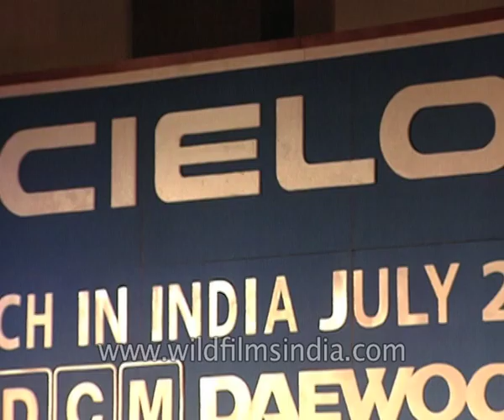Indian classical dance on the launch of Daewoo Motors Cielo car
Artists perform Indian classical dance on the launch of Daewoo Motors Cielo car in India in the year 1995. Cielo was a 1500cc South Korean automobile company incorporated in 1982 which launched Cielo, a sedan car in the Indian market in collaboration with Toyota Motors.